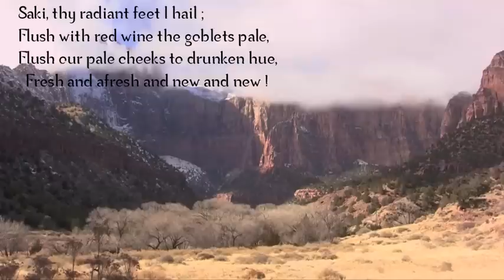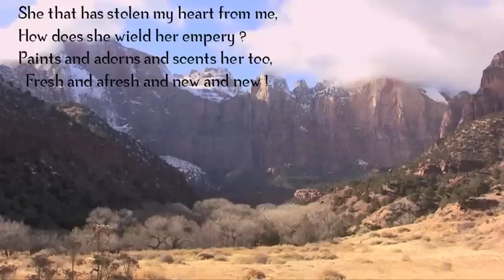Kamarius - Fresh And Afresh (Poem Of Hafiz)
Full Album download contains the bonus track "Reflection" and a PDF with the poems included in the songs.
This album is a true spiritual journey. Through music, poems, chants and sounds, an inspirational and mystic atmosphere is unfolding for and into the heart of the listener. Go deep into a realm of Eternal Existence, Pure Consciousness and Bliss.
This album is also created and produced using the 432 Hz tuning. Ambient, World-Fusion, New Age, Relaxing, Spiritual, Meditative, Cinematic
Genres: Ambient, New Age, World-Fusion, Relaxing, Meditative, Spiritual, Eclectic
Free Downloads and surprises for the site members and Facebook fans.
There's already a stock of music and sounds that I am creating to fit in different projects.
I warmly invite you to support my artistic creativity (music and videos) and in this way to bring the message of Peace, Love, Joy, Beauty, Kindness and Inner Freedom to more and more people. You can become my patron:
I also want to thank all of you who helped and supported me along this way so far. Thank you!